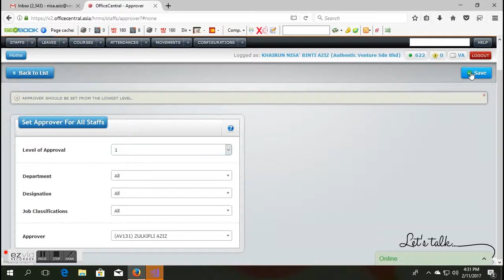OfficeCentral HRMS: Bagaimana menetapkan pelulus dalam modul HRMS